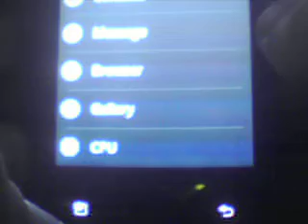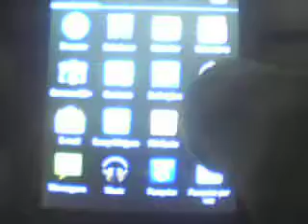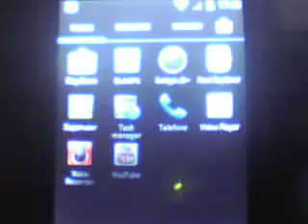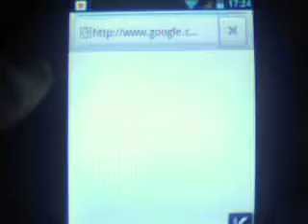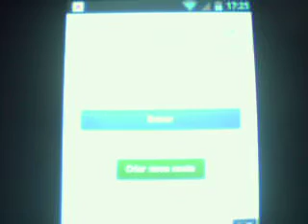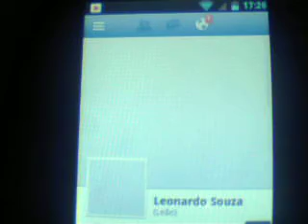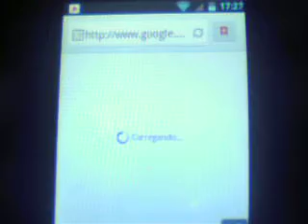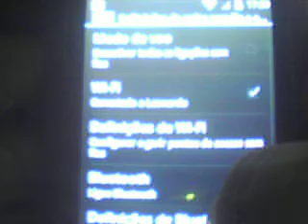Rom android 4.3 e Internet 4G Com jelly bean no Lge400f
Internet 4G  Com jelly bean